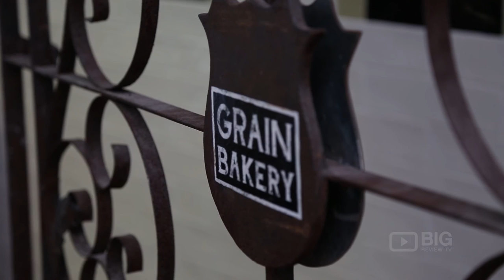Grain Organic Bakery Cafe in Sydney serving Coffee, Bread and Pastry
Have a taste of a delicious Baked Goods and Coffee from Grain Organic Bakery. Enjoy their coffee, bread and pastries. Located at 4/61-71 Mentmore Ave, Rosebery NSW Australia 2018